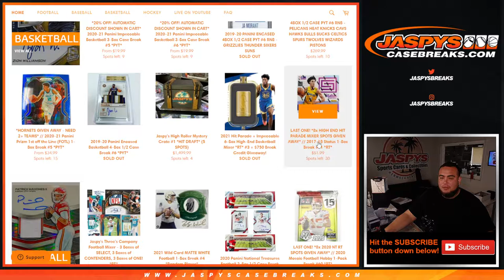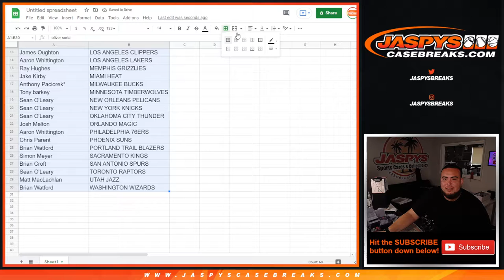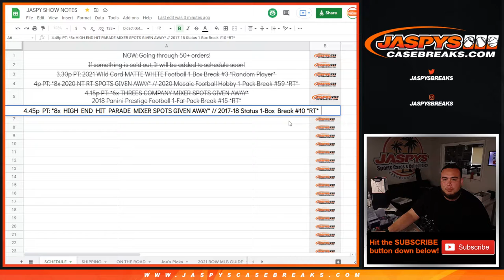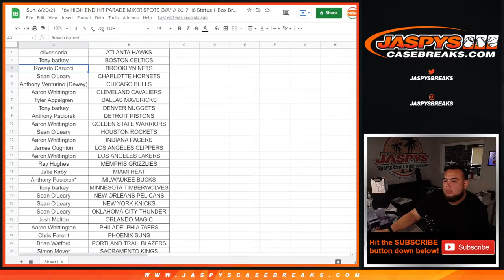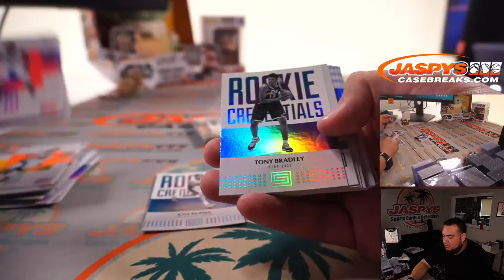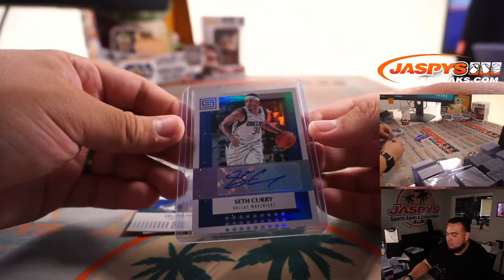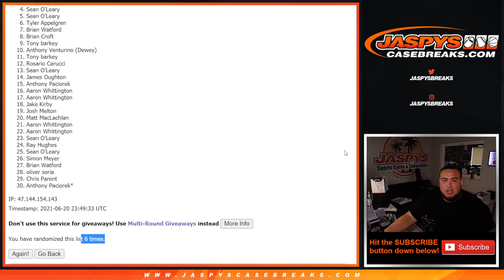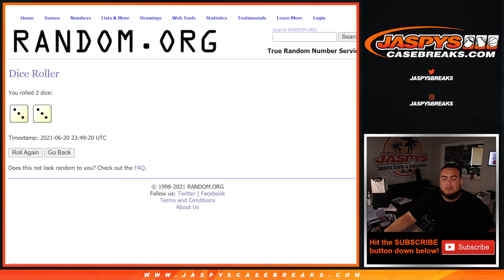Sun. 6/20/21 - *8x HIGH END HIT PARADE MIXER SPOTS G/A* // 2017-18 Status 1-Box Break #10 *RT*